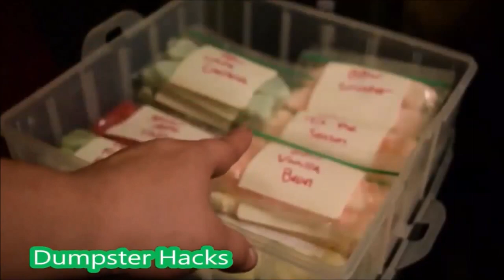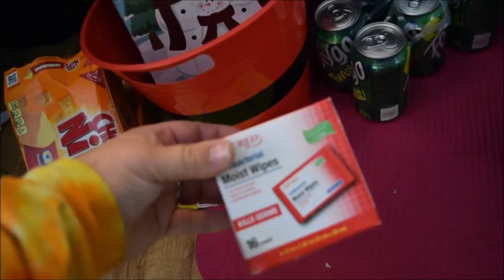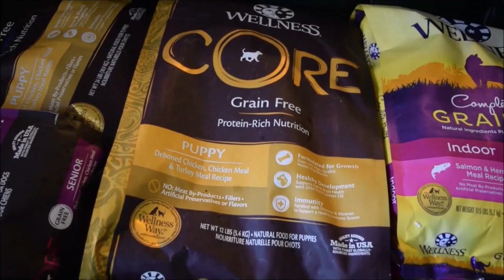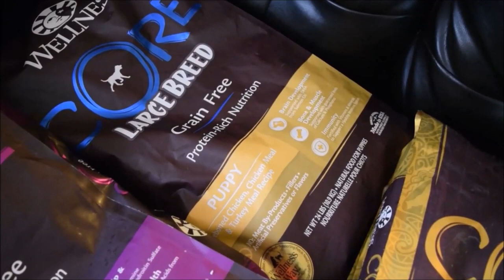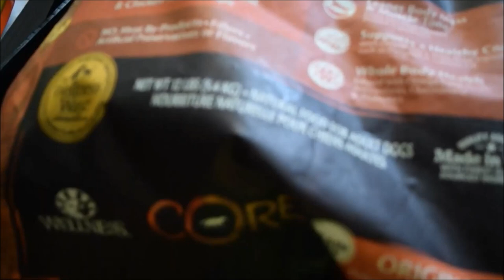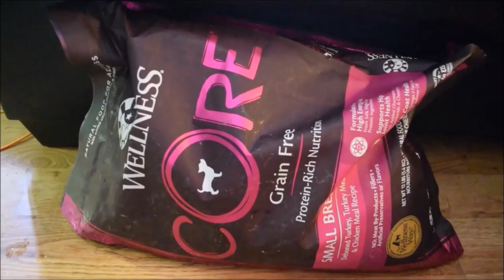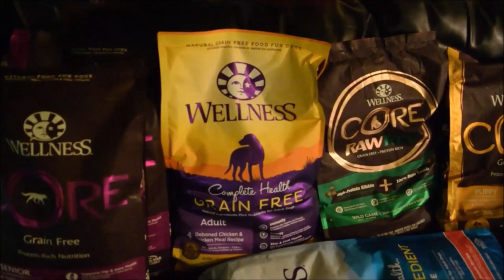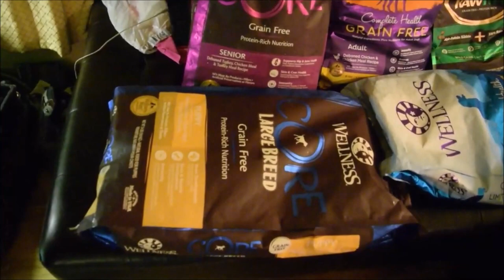This pet store threw away $1,200!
dumpster diving, over $1,000 in premium dog food found, in the snow! I went out today in the cold and snow and checked the dumpsters and petsmart paid me in bags upon bags of premium dog food well over $1,000 in dog food. What an amazing score of perfectly good bags of wellness dog food that has no recalls and is not expired. This was by far my best dumpster find!